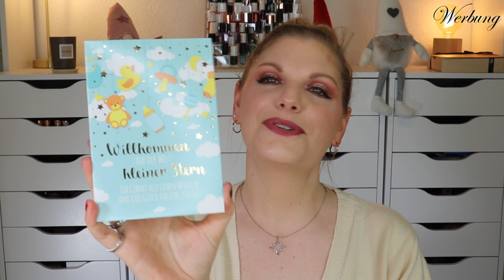Lasst uns meine " Influencer " PR Pakete auspacken 😳 Claudis Welt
Seit November hat sich hier ein kleiner Stapel gebildet.
Den möchte ich euch gerne in diesem Video zeigen. Also den Inhalt :D
Enthalten sind beauty Produkte meiner Kooperationspartner (und mögliche zukünftige) - aber auch weihnachtsgeschenke und baby Post.

00:00 Was machen wir heute?

00:50 BEAUTYMATES Anti Pickel Set
Mit meinem Code: claudi30 sparst du 30% auf das gesamte Sortiment!

03:29 BEAUTYMATES Babypost

05:57 VO MIA GMACHT
Zum Etsy Shop von Martina

09:18 YEPODA Tuchmasken
Erhalte 30% auf das Sortiment
CODE: CLAUDISWELT

12:28 YEPODA Weihnachtspost

13:29 BENEFIT Produkte

16:02 DALTON Weihnachtspost

22:15 DALTON Produkte
Erhalte 20% auf das Sortiment
GÜLTIG: ab heute, bis 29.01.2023
CODE: BEAUTYCLAUDI (*)

25:16 WILD Produkte

27:56 Ciao Kakao

Acnemy
Bali Body
BH Cosmetics
Bondi Sands
Color WOW
Danessa Myricks
facetheory
Frank Body
Geek & Gorgeous
Lethal Cosmetics
LH Cosmetics
Loving Tan
Made By Mitchell
Nabla
Niclay
Paula's Choice
Physicians Formula
Rosental
Transparent Lab

Liebe Grüße
Claudi